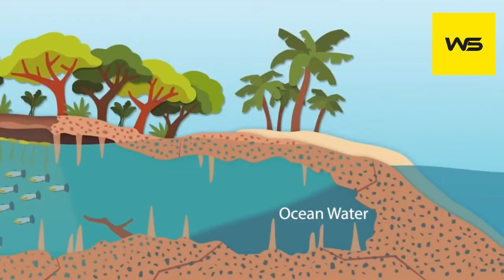Deep Sea Discoveries that will leave you SPEECH LESS World Space tv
deep sea discoveries that will leave you speechless beyonce,
deep sea discoveries that will leave you speechless beyonce lyrics,
deep sea discoveries that will leave you speechless cast,
deep sea discoveries that will leave you speechless chords,
deep sea discoveries that will leave you speechless cancelled,
deep sea discoveries that will leave you speechless cover,
deep sea discoveries that will leave you speechless cry,
deep sea discoveries that will leave you speechless christmas